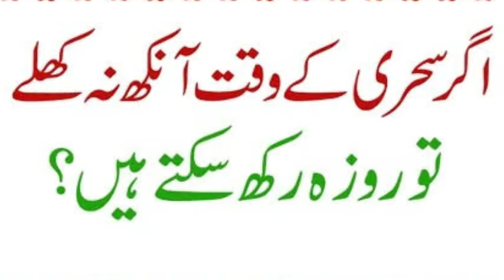ager Sehri mein aankh na khuly II kia Sehri Kay bagher roza rakh sakty hain